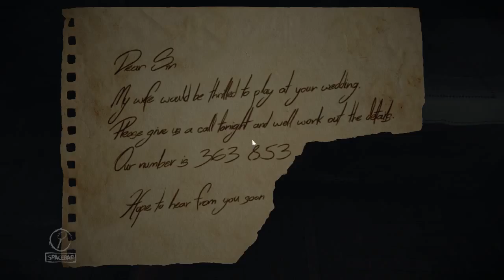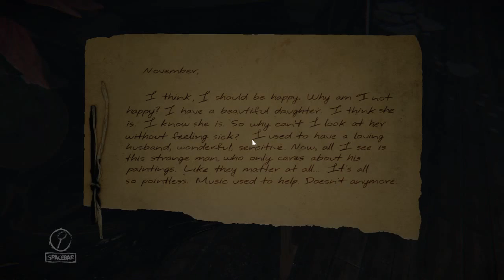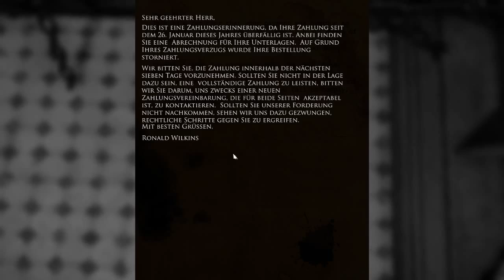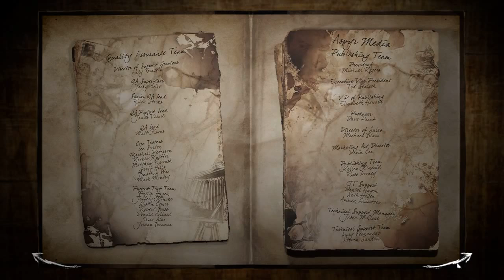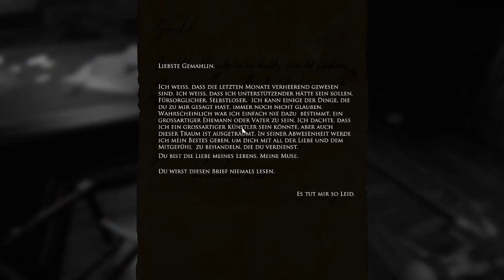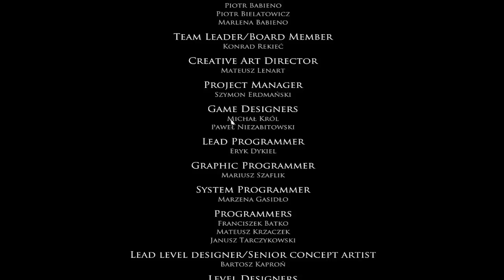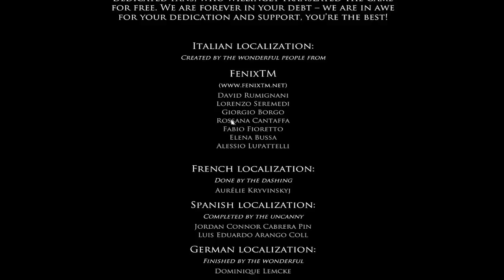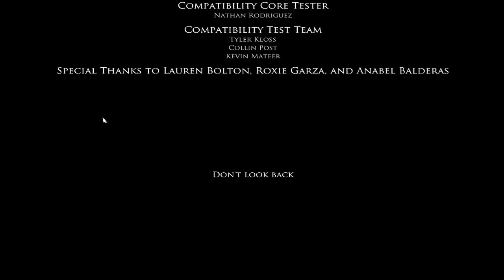Let's Play | #7 | Layers of Fear | ENDE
Wir spielen Layers of Fear auf dem PC.

 Viel spaß!

Verdammt, das Speichersystem macht mir etwas Probleme...